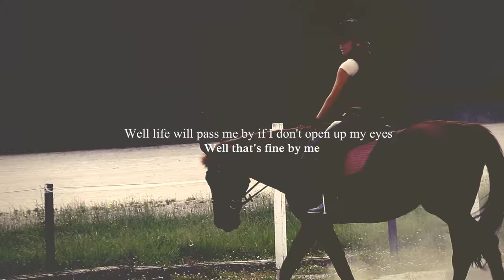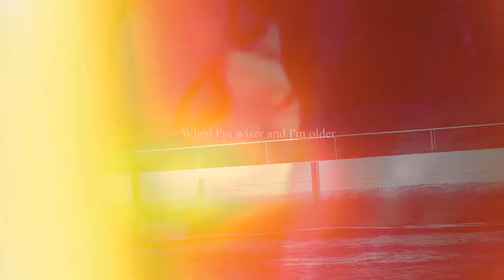They say I'm caught up in a dream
HD!

I'm still alive, just so you know :) ..so haven't been riding for like 2 months because of school and also been doing a little ultimate frisbee, but now school's over so probably will be uploading more if  inspiration comes :D